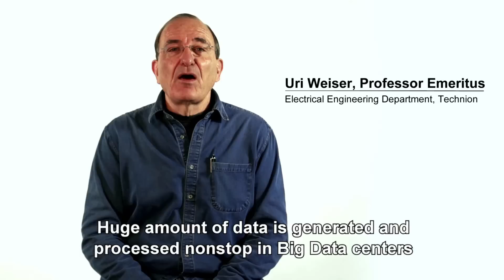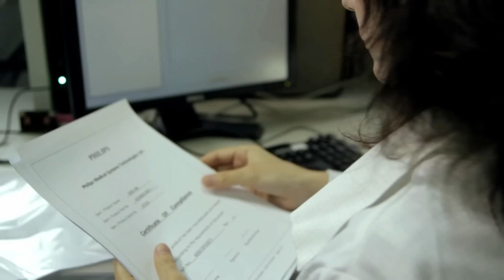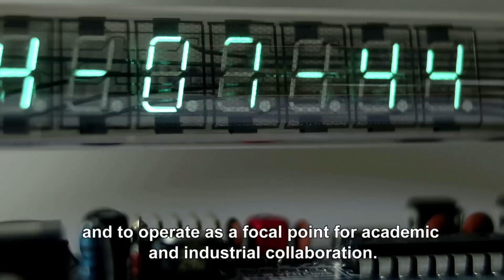TCE Center Introduction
The Technion Computer Engineering Center is designed to lead worldwide computer engineering research and education, and to operate as a focal point for academic and industrial collaboration.